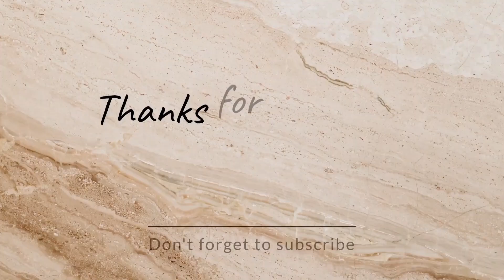Summertime In Venice | LINE DANCE | Ira Weisburd (USA) - August 2022 | Dance by Alaia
Count  : 32
Wall  : 4
Level  : High Beginner

Choreographer  :
Ira Weisburd (USA) - August 2022